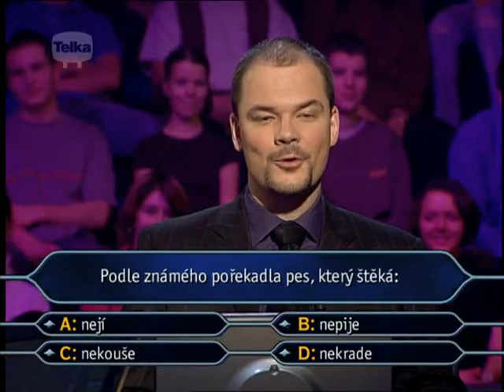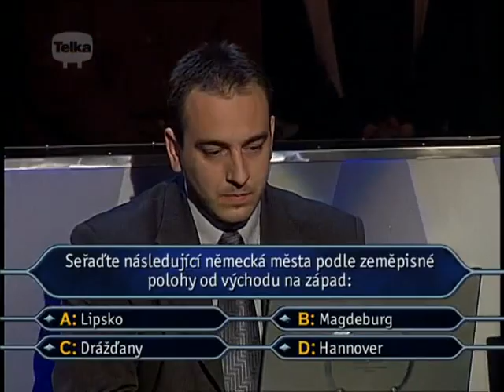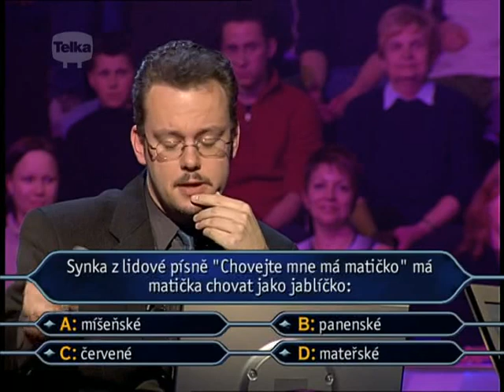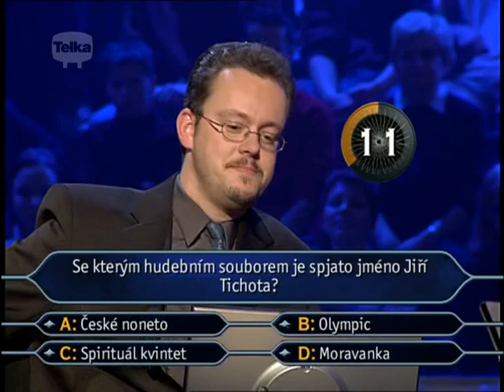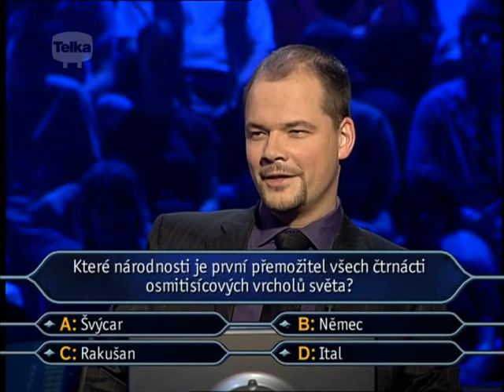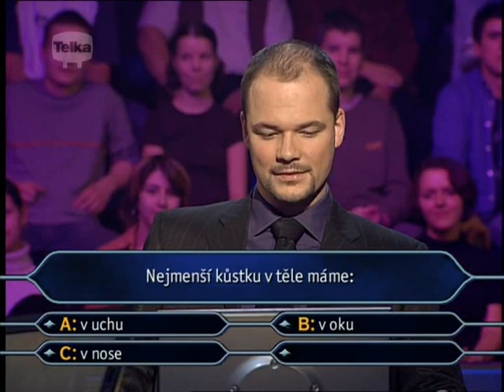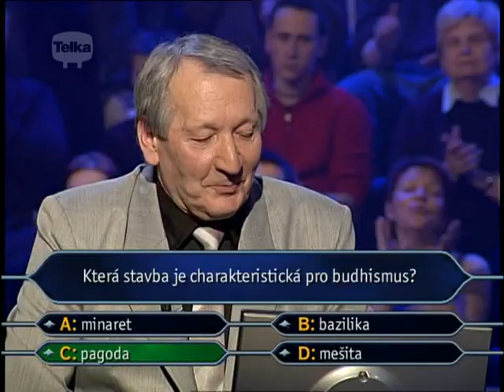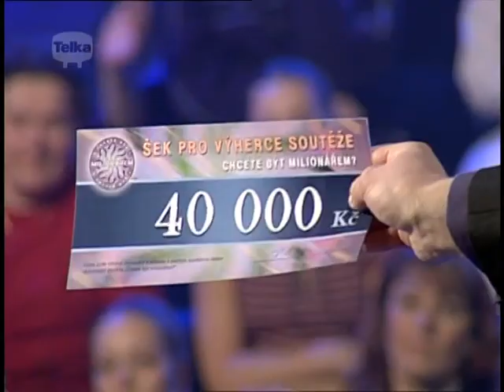Chcete být milionářem - 337.díl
Třistatřicátýsedmý díl soutěže Chcete být milionářem.